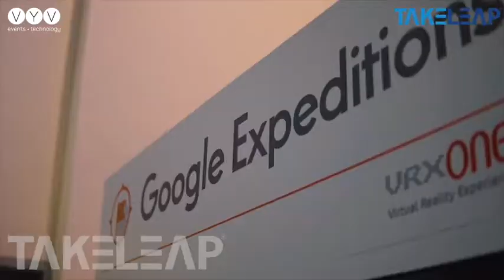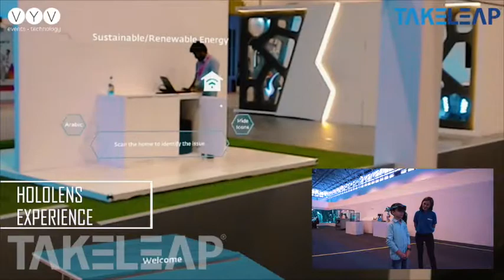Multiple Experiences Sharjah Children's Reading Festival